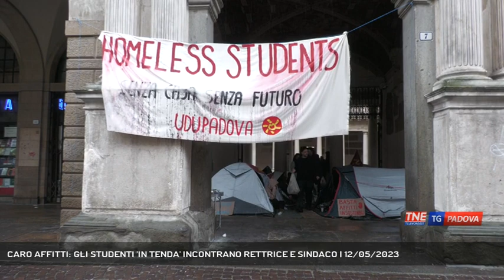CARO AFFITTI: GLI STUDENTI 'IN TENDA' INCONTRANO RETTRICE E SINDACO | 12/05/2023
TG Padova Sera 12/05/2023 - PADOVA - Giornata di incontri per gli studenti in tenda davanti al Bo per protestare contro il caro affitti. Una delegazione è stata ricevuta dal sindaco di Padova e dalla rettrice dell'Università. Intanto a livello nazionale, lanciata una mobilitazione per il prossimo 16 maggio.  || Giornata di incontri per gli studenti dell'Università di Padova che si preparano a trascorrere la terza notte in tenda sotto i portici del Bo. Tra i primi a portare loro il saluto, la magnifica rettrice dell'università di Padova Daniela Mapelli che ha ricevuto in modo ufficiale una delegazione nel pomeriggio. Una delegazione è stata ricevuta anche dal sindaco di Padova Sergio Giordani. Nell'incontro posto dagli studenti anche il problema dei trasporti pubblici che subiranno un rincaro da giugno. Studenti che non hanno alcuna intenzione di "levare le tende" prima di essere riusciti a sedersi a un tavolo con l'Esu e la regione. - Intervistati DANIELA MAPELLI (Rettrice Università di Padova), DOMENICO AMICO (Presidente Udu Padova) (Servizio di Chiara Gaiani) - Segui Telenordest anche sul digitale terrestre! Visita il sito